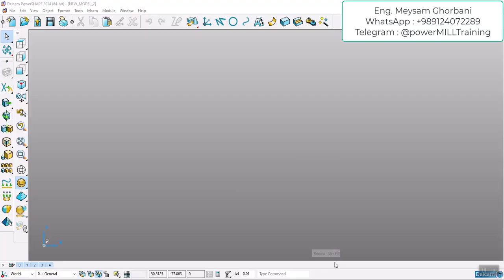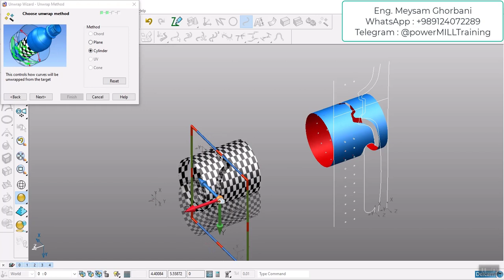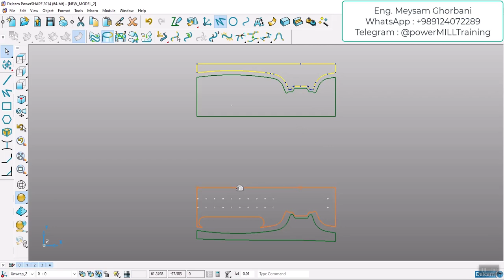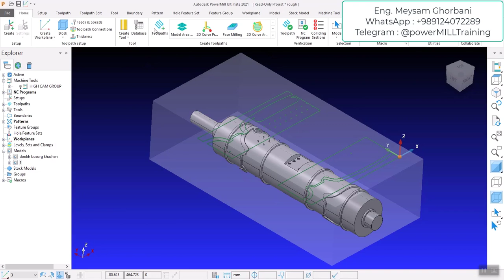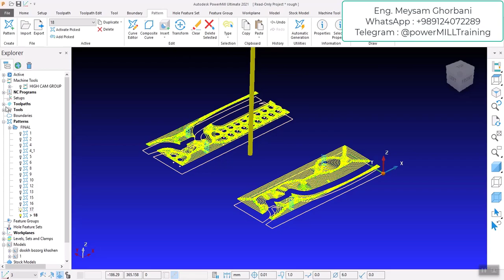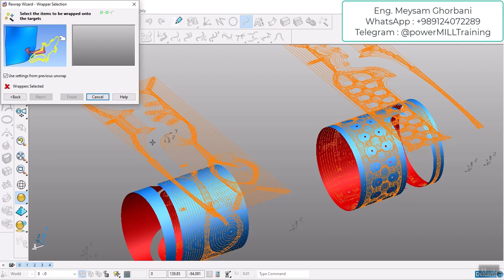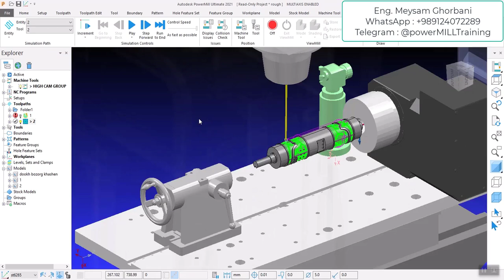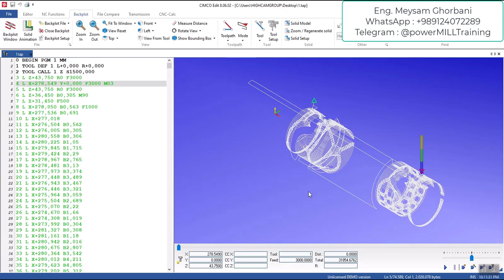PowerMill Vortex Machining 4axis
Full Training of 4 Axis Vortex Machining
For the first time in the world
##Complete Training###
Training Autodesk PowerMill 2&3&4&5 axis programming with Eng. Meysam Ghorbani
Every where in the world you can prepare my Multi-Axis Video Package and Become a professional at a very low cost

-Four and five axis PowerMill-solidCAM training package
-Milling and Turning
-Ability to send download link - with a good price
-Submit your Cnc Machine information, receive custom post processor by E-mail.
-Face-to-face and offline cooperation with all companies

Call to order and buy the video package and Post processor